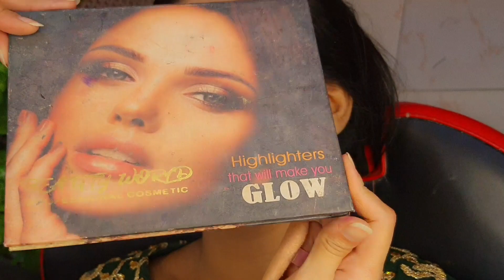Recreat aiman khan no makeup look tutorial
Hi everyone ❤
Al-Nisa beauty salon

In this video I'm tried to recreat Aiman khan no makeup looks I'll show  you how to do tha hair & makeup.